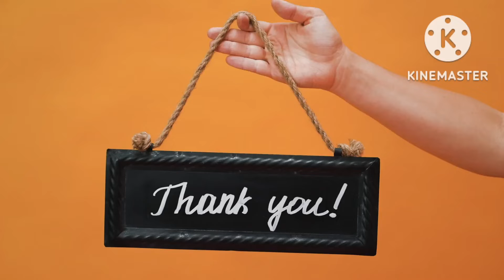Thank you 10K Subscribers// English Makeasy Thanks You // English Makeasy becomes 10K family